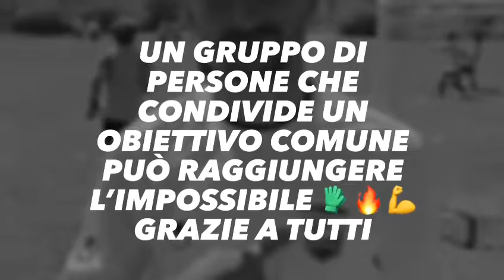9^Stage portieri Castel di Sangro 2^Turno